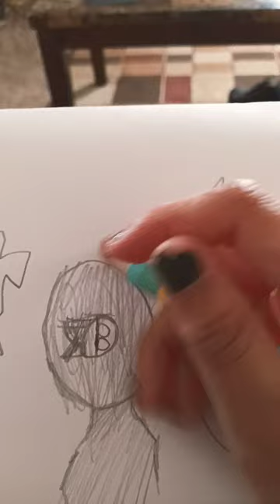28 de marzo de 2023